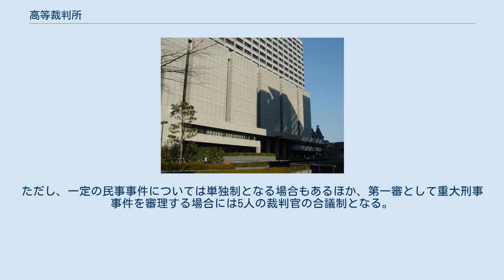高等裁判所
高等裁判所_(日本)
高等裁判所（こうとうさいばんしょ）は、裁判所の種別の一つ。
国によって詳細は異なるが、概ね控訴審を担当することが多い。
 札幌 仙台 東京 名 古 屋 大阪 高松 広島 福岡 秋田（支） 金沢（支） 岡山 （支） 松江（支） 宮崎（支） 那覇（支） 高等裁判所所在地 日本における高等裁判所は、下級裁判所の中の最上位の裁判所。
日本国憲法第76条1項および裁判所法に基づいて設置される。
高裁（こうさい）の略称がある。
 2017年5月時点において、高等裁判所は、東京都、大阪市、名古屋市、広島市、福岡市、仙台市、札幌市、高松市の全国8箇所に本庁が設置されている。
本庁のほか、必要に応じて各本庁管内に支部が置かれる（裁判所法22条）。
高等裁判所の支部は、秋田市（仙台高等裁判所秋田支部）、金沢市（名古屋高等裁判所金沢支部）、岡山市（広島高等裁判所岡山支部）、松江市（広島高等裁判所松江支部）、宮崎市（福岡高等裁判所宮崎支部）、那覇市（福岡高等裁判所那覇支部）の6箇所に設置されている。
 また、2005年（平成17年）4月より、知的財産に関する係争について専門的に取り扱うための知的財産高等裁判所が東京高等裁判所の「特別の支部」として設置された。
 高等裁判所の長たる裁判官は高等裁判所長官といい（裁判所法5条2項）、管内の司法行政上の事務を統括している。
認証官でもある。
 なお、高等裁判所に置かれる事務局の長である事務局長は法律上は裁判所事務官の職であるが、実際には裁判官が充てられる慣例となっている。
 高等裁判所は、以下の事項について裁判権を有する。
 また、上記の事項のうち、知的財産高等裁判所の取り扱う事項は次の通りである。
 ドイツにおける高等裁判所（ドイツ語: Oberlandesgericht）は、ドイツの裁判所種別の一つ。
上級ラント裁判所とも訳される。
 基本的には以下の裁判を担当する。
 裁判は原則として3人の裁判官の合議制。
ただし、一定の民事事件については単独制となる場合もあるほか、第一審として重大刑事事件を審理する場合には5人の裁判官の合議制となる。